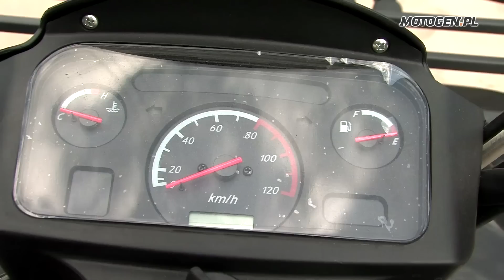Test quada Goes 520 Max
Testujemy quad francuskiej marki Goes 520 Max.